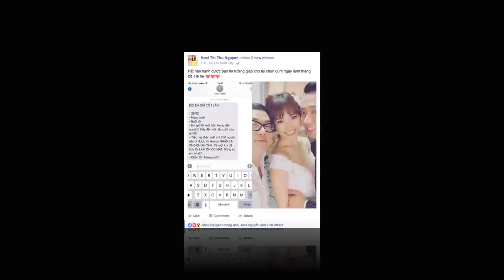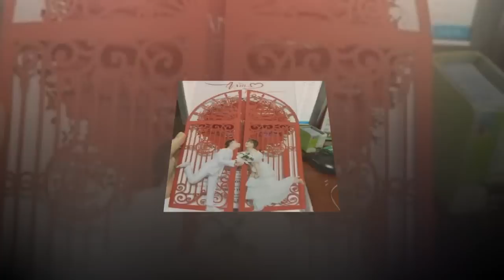Trấn Thành và Hari Won đã chính thức cưới vào đêm Noel Khiên cư dân mạng xôn xao - Tin Sao Việt